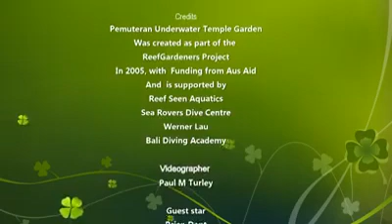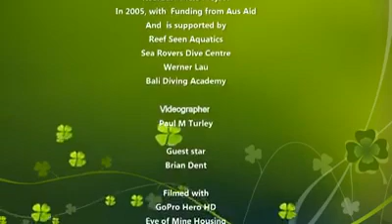5000 year old undet water Hindu temple in BALI Indonesia ऊँ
5000+ years Hindu devata vishnu's temple found underwater near BALI, Indonesia.
Ancient tample was converted into a temple Garden in 2005 for promoting tourism.
 Local call this new scuba diving stop at pemuteran beach as underwater temple garden - BALI.